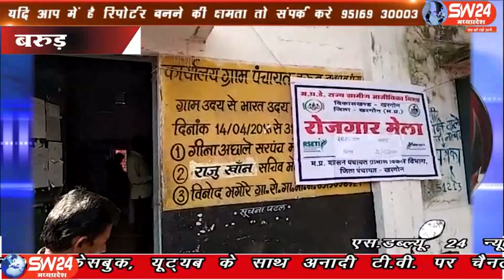sw24news barud, 01.02.2020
खरगोन जिले के स्थानीय ग्राम पंचायत बरूड के सामुदायिक भवन में रोजगार मेले का आयोजन किया गया बरूड़ से रामेष्वर कुमरावत की रिपोर्ट#sw24news